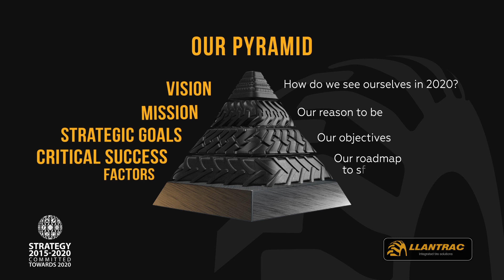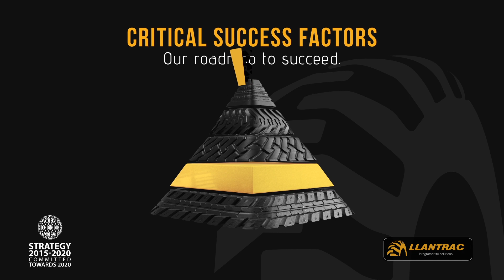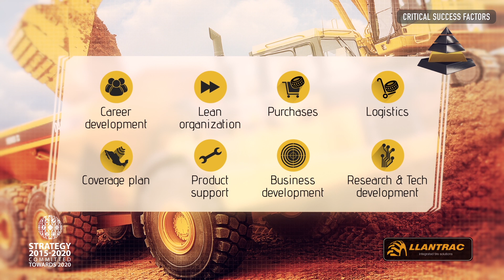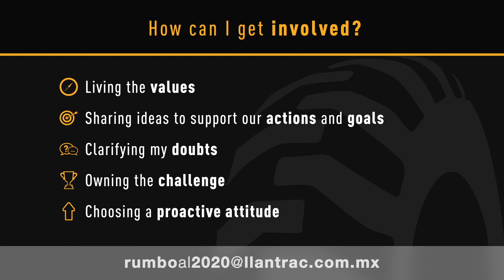Llantrac Strategy - Motion Graphics Video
Enjoy this creative and modern motion graphics video made for Llantrac (Tracsa).

Looking to create a beautiful motion graphics for your company, brand or product?